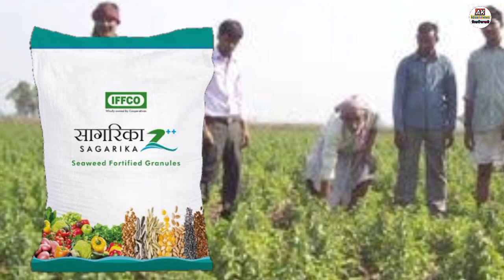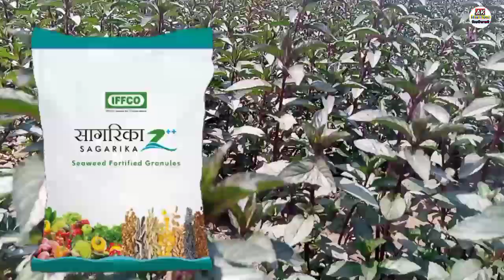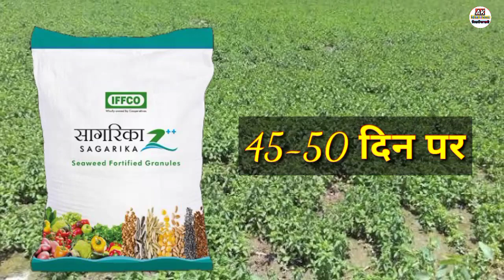मेंथा बढ़ाने के लिए कौन सी जाइम का प्रयोग करें|Mentha Badhane Ki Zayme|Mentha Kaise Badhaye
मेंथा बढ़ाने के लिए कौन सी जाइम प्रयोग करें
Mentha Badhane Ki Zayme
Mentha Kaise Badhaye
Mentha Badhaye
Mentha Badhane Ki Khad
Mentha Badhane Ki Dawa
Mentha Ko Badhaye
मेंथा को बढ़ाने की दवा
मेंथा को बढ़ाए
मेंथा बढ़ाने की दवाई
मेंथा बढ़ाए
मेंथा को बढ़ाने की खाद
मेंथा को बढ़ाने की जाइम
मैंथा बढ़ाने की खाद
Piperment Ko Badhaye
Piperment Badhaye
पिंपरमिट को कैसे बढ़ाए
piperment kaise Badhaye
mint kaise badhaye
mint me tel badhaye
mint ki kheti